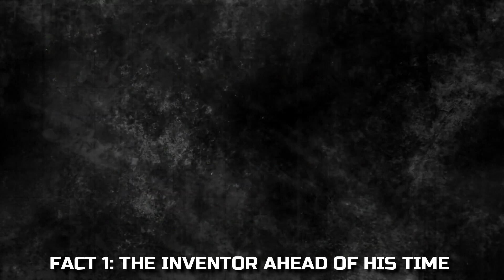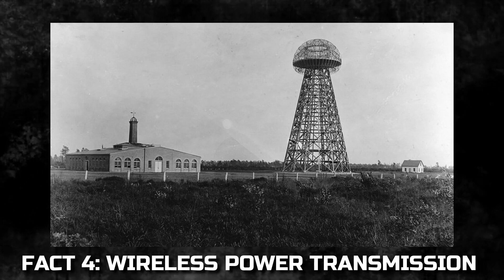How Nikola Tesla Impact the Modern World?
In this intriguing video, we delve into the life and legacy of one of history's greatest inventors, Nikola Tesla. Join us as we uncover 10 captivating facts about Tesla's remarkable contributions to the world of science and technology.

Nikola Tesla, born on July 10, 1856, in modern-day Croatia, was a visionary genius far ahead of his time. His groundbreaking inventions and ideas laid the foundation for modern electricity and transformed the way we live today. From the development of the alternating current (AC) power system to the creation of the Tesla coil and the induction motor, Tesla's impact on the world is immeasurable.

Throughout the video, we explore Tesla's key contributions, including his work on wireless power transmission, X-ray technology, and remote control devices. We also touch upon the intriguing rumors surrounding Tesla's alleged earthquake machine and shed light on his eccentric personality and unique quirks.

Join us on this captivating journey as we uncover the fascinating life of Nikola Tesla and how his inventions and ideas continue to shape our world. Whether you're a history enthusiast, a science lover, or simply curious about the brilliance of Tesla, this video offers a wealth of knowledge and inspiration.

🚨Recommended product